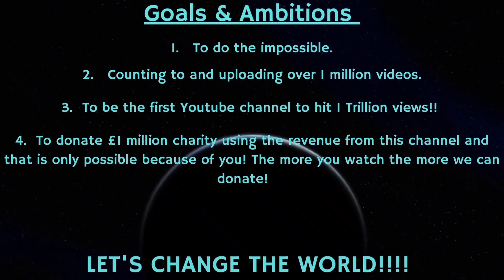Counting to ONE MILLION!!, This is Number 80,312